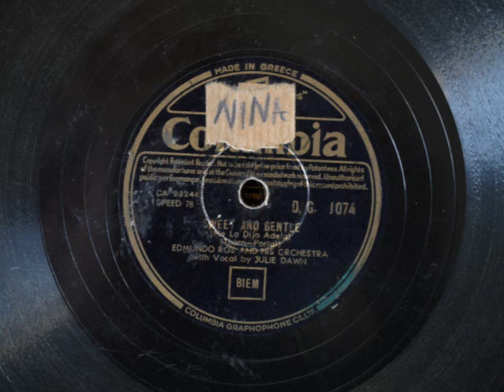Edmundo Ros Sweet and Gentle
Record Made in Greece